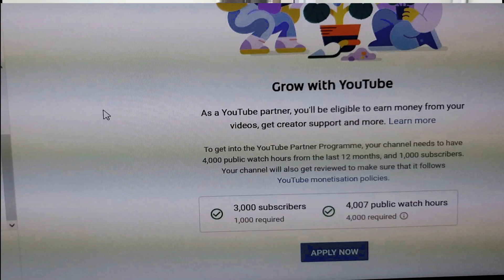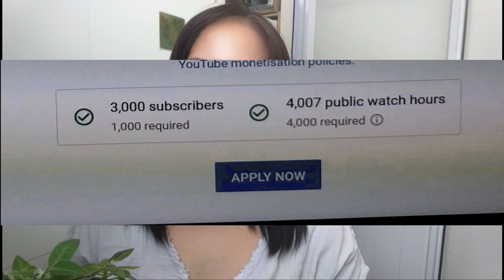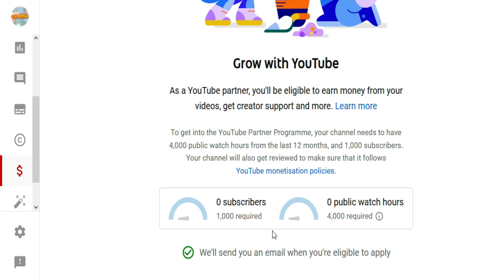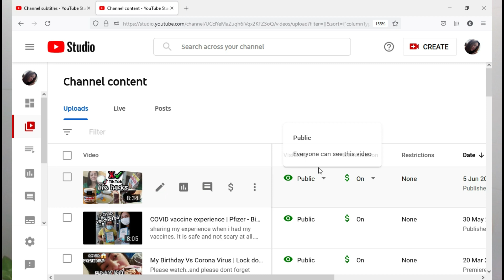finally MONETIZED | HOW LONG IT TAKES TO GET MONETIZED ON YOUTUBE | Titay Labi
I'm officially MONETIZED on YOUTUBE. Thank you very much for all the support and love.